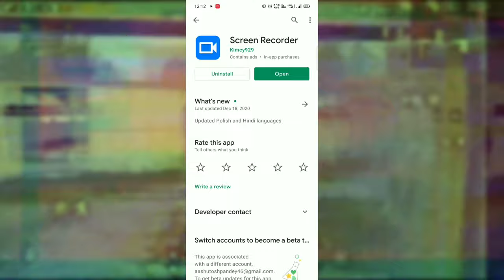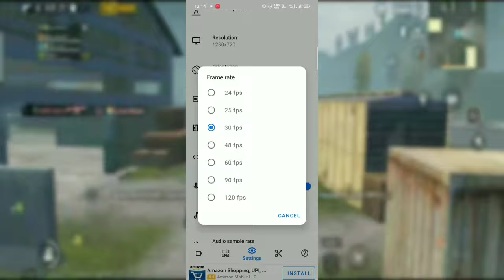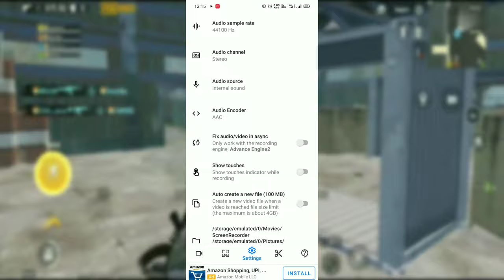How to record gameplay on android without lag | Screen recorder for Pubg Mobile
How to record gameplay on android without lag with internal audio | Best setting for screen recorder.

in this video I have explained you how you can record gameplay on your android device without any lag and with internal audio support. a lot of players do a common mistake while recording gameplays on their smartphone or android device and in this video I have covered that topic about the settings of the screen recorder. the best setting for screen recorder is explained in the video. watch full video and support us by Subscribing and press the bell icon for notifications.

Follow links:-

I am Aashutosh Pandey, I upload Gaming and educational videos and i also upload PUBG videos on YouTube.